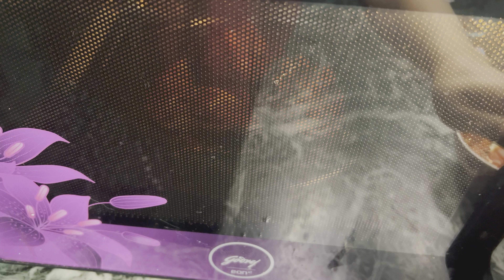Tandoori chicken recipe 🍗step by step//@bharatzkitchenHINDI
Indgredients

Chicken:1kg
Adarak aur lasan paste
Nimboo :1
Dhania powder :tsp
Kala mirch powder:1tsp
Garamond masala:1tsp
Dayi: 5tsp
Kasuri methi
Food colour:1/2tsp small amount

All total  roast for:45 minutes

Momo recipe: Authentic Darjeeling style momo recipe🥟/how to make momo //@CookingShookingHindi

1 kg tandoori chicken recipe

Reshmi Thapa